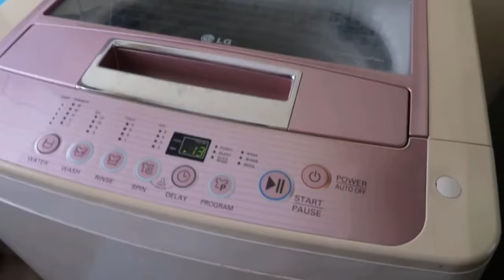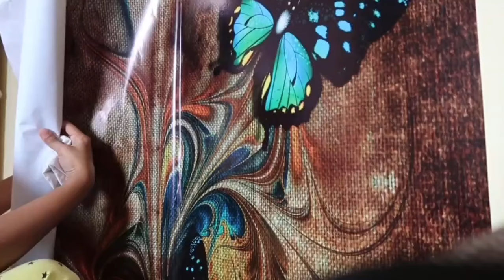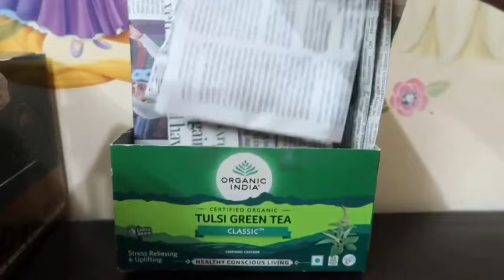Deep Cleaning & Makeover Of House Started-Aagayi NEW WASHING MACHINE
Link Of Products:

1) Adhesive Waterproof PE Foam 3D Wall Panels Wallpaper Sticker(White, 70 X 77 cm)
3) INOVERA (LABEL) Cosmetic Makeup Storage Holder Organizer Adjustable 360 Rotation Box Case, 23L x 23B x 30H cm. (White)
4) Samsung 7 kg, 5 Star, AI Control, Wi-Fi, Digital Inverter, Motor, Fully-Automatic Front Load Washing Machine (WW70T502NAN1TL, Hygiene Steam, Inox)